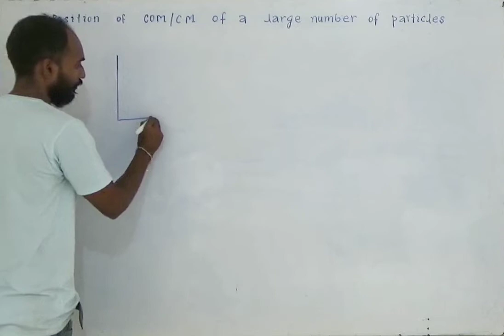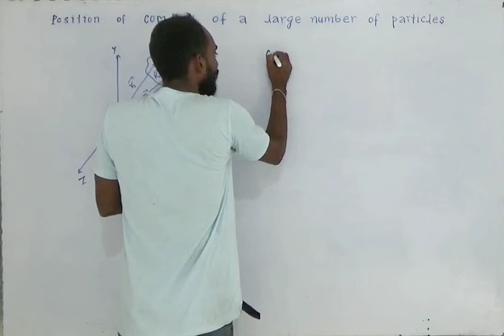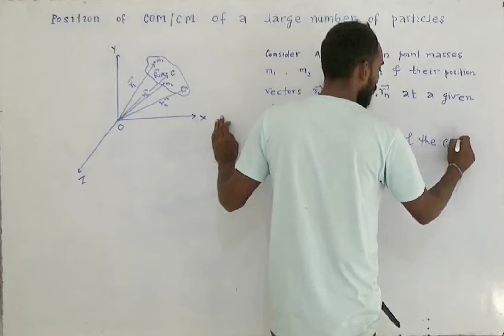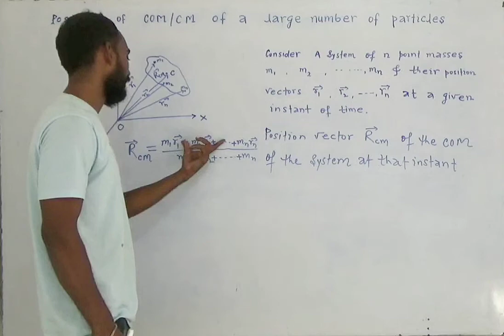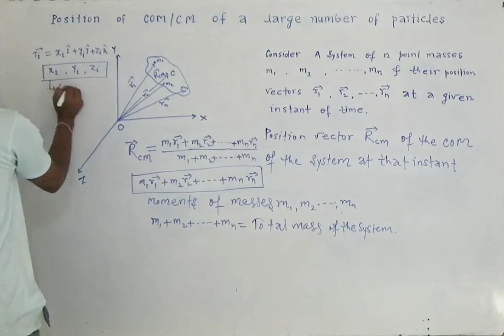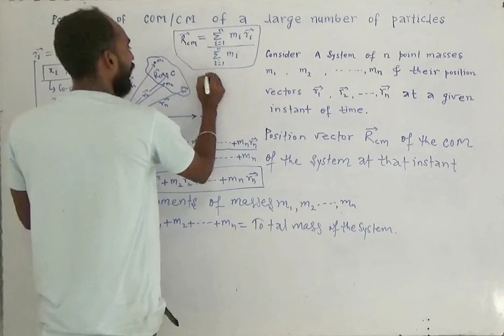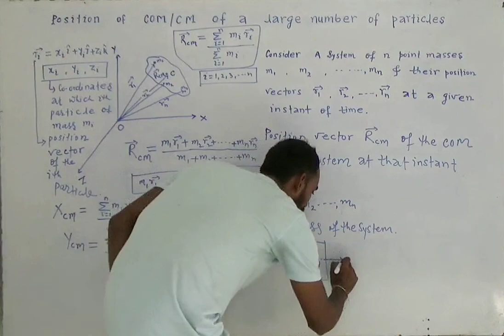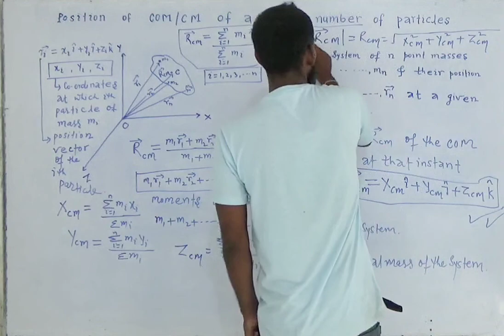Position of Centre of mass of a large no. of particles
Centre of mass of the two particles Electrostatics NCERT ,  Telescope, Compound Microscope terms EXPLAINED, Magnification of compound Microscope,Compound Microscope Magnification  formula proved, Compound Microscope terms EXPLAINEDCompound Microscope Magnification  formula proved, Compound Microscope terms EXPLAINED Magnification when an image formed at infinity Simple Microscope , Cauchy's Relation , Dispersion and Cause of Dispersion, Dispersion without Deviation, Condition for no Deviation, Deviation without Dispersion, Condition for no Dispersion, Condition for achromatism, Dispersive power,( Omega ) , Deviation produced by a Prism. Refraction through a trihedral prism , Relation between Simple Microscope & Magnification , Cauchy's Relation , Dispersion and Cause of Dispersion, Dispersion without Deviation, Condition for no Deviation, Deviation without Dispersion, Condition for no Dispersion, Condition for achromatism, Dispersive power,( Omega ) , Deviation produced by a Prism. Refraction through a trihedral prism , Relation between Refractive index and Angle of minimum deviation, Equivalent focal length: a system of two CONVEX lenses with separation of distance " d ", Newton' s Formula for a CONVEX lens , focal length = ?, Refraction at a spherical Convex spherical surface , EQUATION  when object lies in the denser medium  , image formed is real ,in terms of object distance u and focal length f , image distance v and focal length f : Relation between focal length f and radius Newton' s Formula for a CONCAVE mirror , focal length = ?, Refraction at a spherical Convex spherical surface , EQUATION  when object lies in the denser medium  , image formed is real ,in terms of object distance u and focal length f , image distance v and focal length f : Relation

my fecbook।

my fecbook।